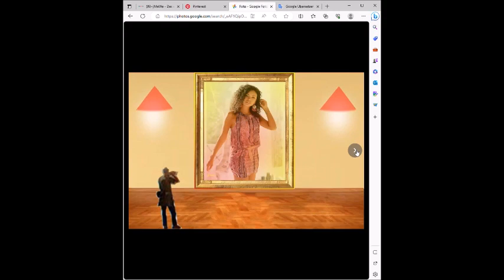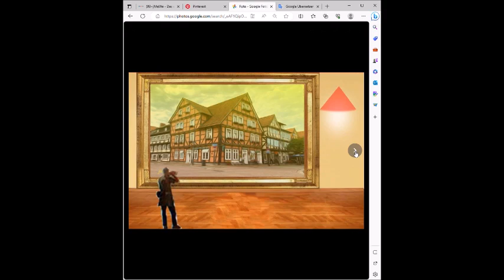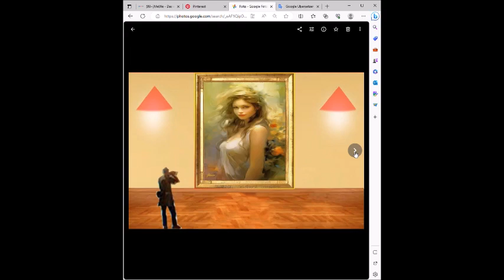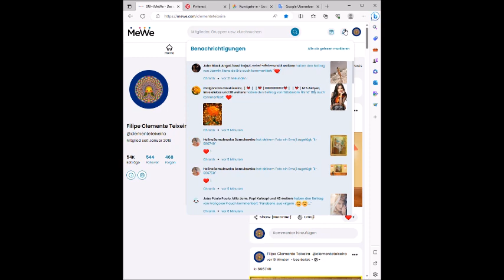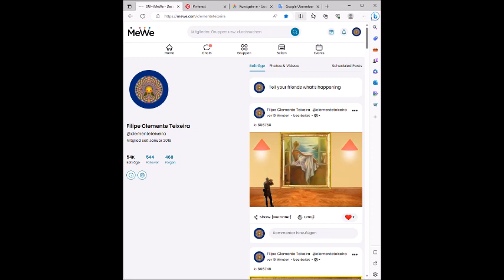Kunstgalerie Google 2 28 08 2023